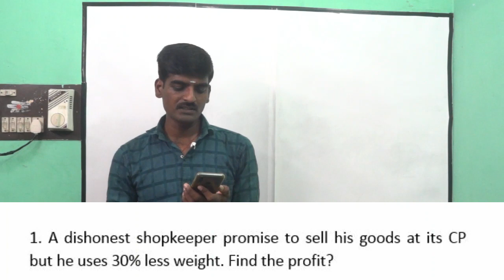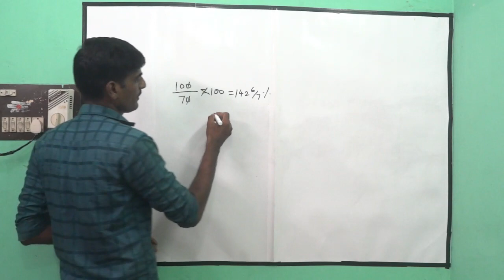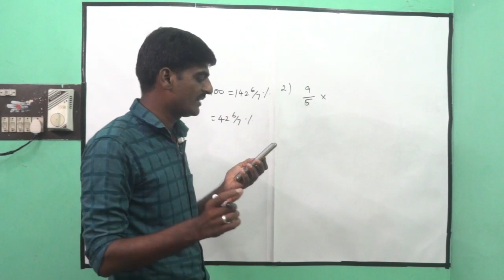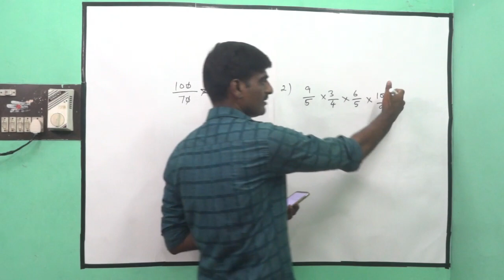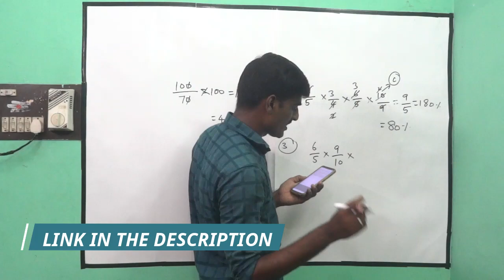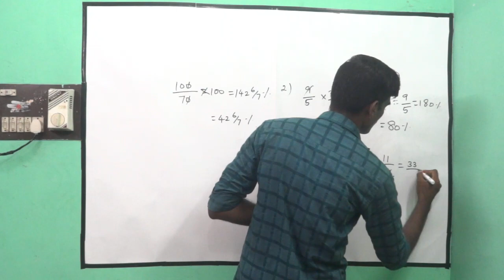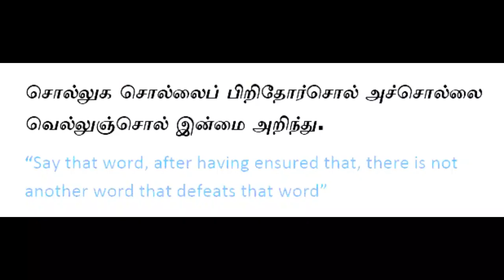Dishonest Seller-Innovative Method/Mr. Prakash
Dear Aspirants,
      This method is approach to Dishonest seller related problems will really save your time during the Exams. Make use of it.